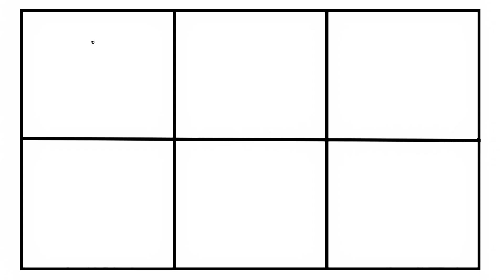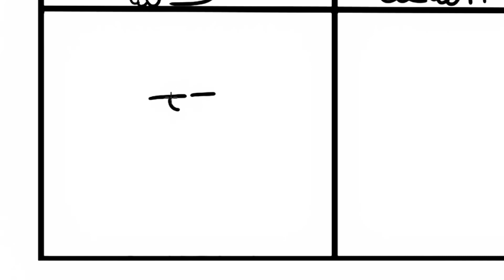⭐Drawing and Coloring Bluey and His Friends ⭐ Coloring pages for kids